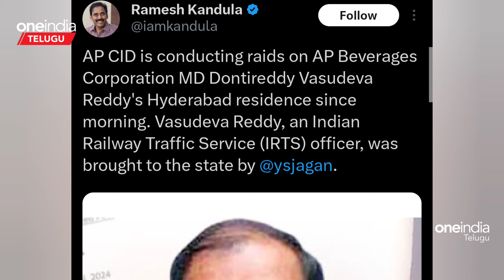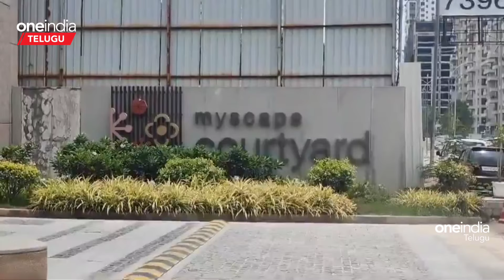Andhra Pradesh లో Liquor Scam? తీగ లాగుతున్న Alliance Govt | TDP Janasena Vs YSRCP |Telugu OneIndia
CID Searches the house of former Andhra Pradesh beverages MD Vasudeva Reddy.

సీఐడీ ఎంట్రీతో వాసుదేవ రెడ్డికి చుక్కలు.. ఏపీ మద్యం బ్రాండ్ పని ఖతం..